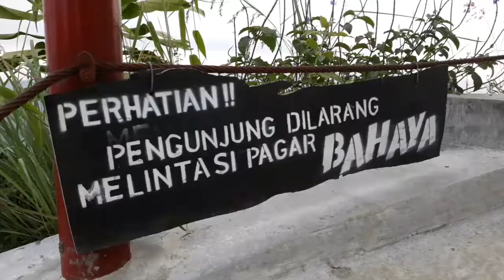Ceritanya Mau Ngabuburit, di WIDOSARI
Jalan jalan sore lagi.